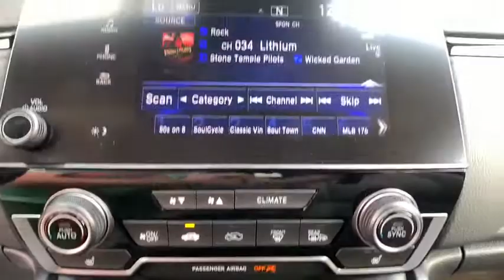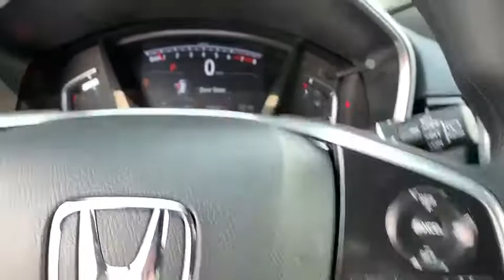2020 Honda CR-V Carson City, Reno, Lake Tahoe, Northern Nevada, Susanville, NV H20473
Lunar Silver Metallic New 2020 Honda CR-V available in Carson City, Nevada at Michael Hohl Honda. Servicing the Reno, Lake Tahoe, Northern Nevada, Susanville, NV area.

2800 S. Carson St

Lunar Silver Metallic 2020 Honda CR-V EX AWD CVT 1.5L I4 DOHC 16V AWD.Recent Arrival! 27/32 City/Highway MPG